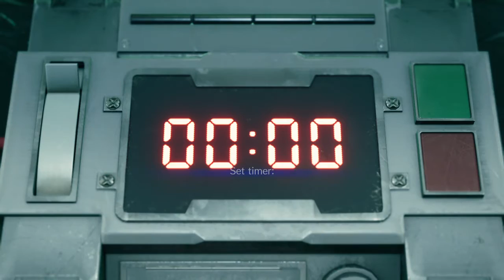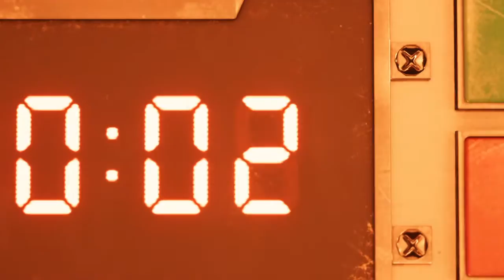So Much FIRE, A LOT OF CLOUD (Final Fantasy 7 Demo)